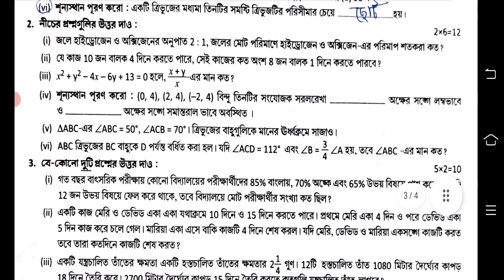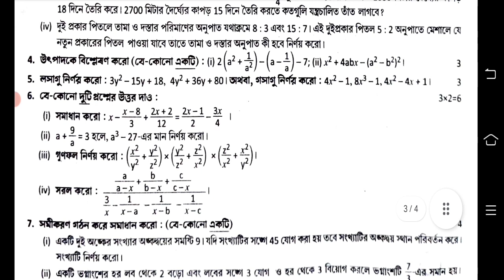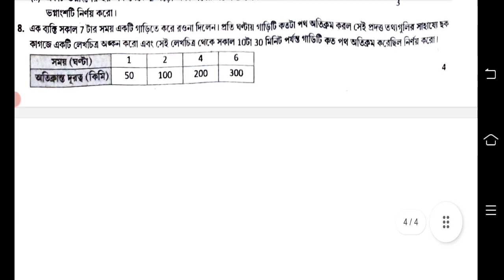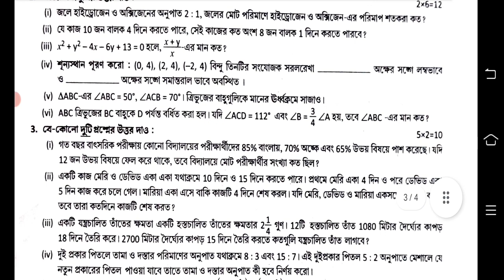class 8 math 3rd unit test 2023 || class 8 math 3rd unit test question paper 2023 || gonit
class 8
class viii
mathematics
anko
gonit
math
suggestion
question paper
syllabus
marks division
question patern
3rd unit test
3rd second unit 2023
class viii math suggestion 2023